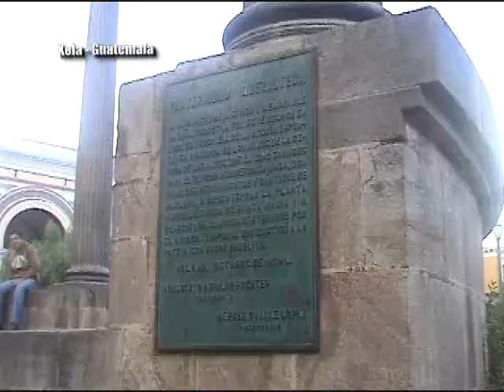World Experiences, Guatemala, Xela